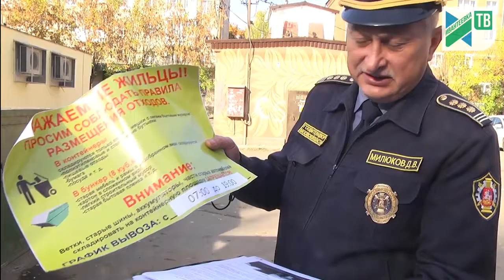Госадмтехнадзор проверил мусорные площадки Ивантеевки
Инспекторы Госадмтехнадзора регулярно проводят рейды по благоустройству. Среди объектов проверки - контейнерные площадки для сбора мусора. К их содержанию и состоянию тоже возникают замечания. Где-то мешки с мусором лежат рядом с площадками, где-то вместо графика вывоза мусора висят посторонние объявления. Есть и технические недочеты - на некоторых площадках не выполнены уклоны на площадке.